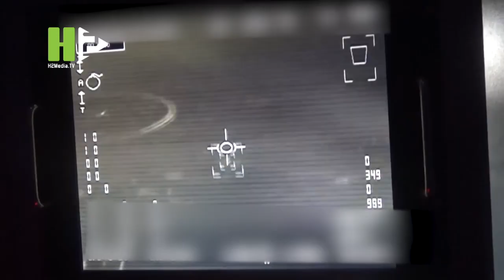large-scale maneuver takes place to show power of Iranian drones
A large-scale maneuver of Iranian drones kicked off in Anarak district in Isfahan province. The maneuver was held by Iran Army and aerial defense common headquarter On August 24.

Brigadier General Hamid Vahedi the Commander of Iran's Army Air Force highlighted Iran's potency and said, "Air force has had good and preeminent improvements in the field of drones. We equip all of our drones with the armaments, missiles, and bombs that are made by the ministry of defense."

Brigadier General Kioumars Heidari the commander of Iran's army ground force said, "Fortunately, the most amount of reconnaissance drones, offensive drones, are focused on army ground forces, in a large scale of operation, in five operational zones that improvised by ground forces."

On the verge of Iran-US clinching on the JCPOA and Israel's efforts to reiterate on martial options, Iran's army is holding the maneuver to engrave the deterrence of Iranian drones.